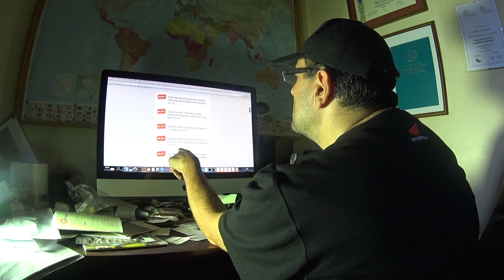easybiker stajna motocyklowa Czy możesz zmienić oponę swojego motocykla?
Czlowiek zawszy sie nauczy...Pokora, pokora pokora
Dzieki za waszy pomoc!